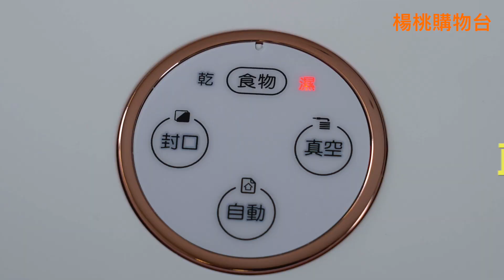【楊桃購物台】別人沒有的，我們還有售後服務！真空封口機，最常碰到的三個疑問！一看就懂！